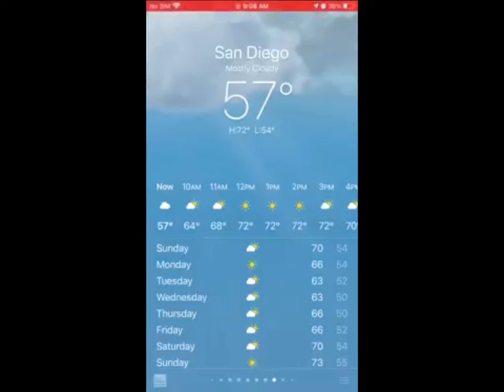It's Mostly Cloudy In My Area right now